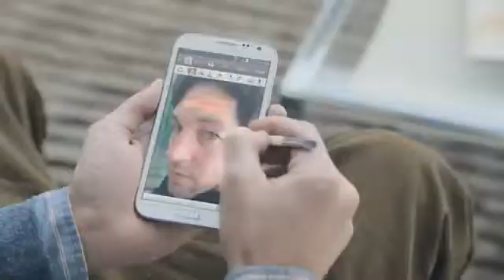Samsung Mobile USA The Next Big Thing